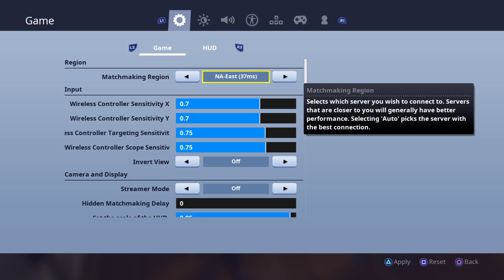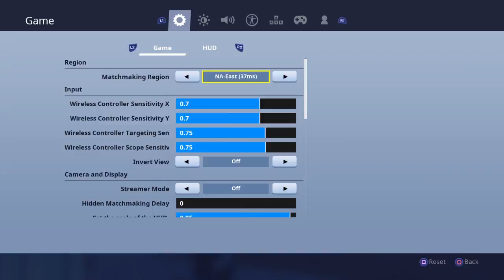1000 wins \ 1 v 1 sud